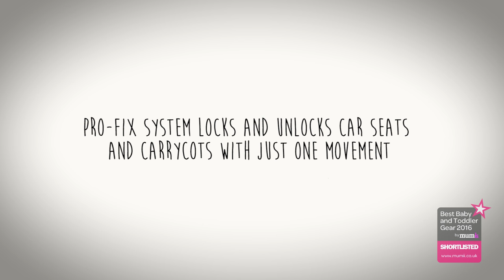JANÉ CROSSWALK shortlisted in the Mumii Best Baby & Toddler Gear Awards 2016!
The JANÉ CROSSWALK has been shortlisted for 'best all-terrain pushchair' in our 2016 Best Baby & Toddler Gear Awards. Watch this video and see if it gets your vote. If it does, hit this link...
…and vote for them to win the consumer choice award - your opinion truly counts!